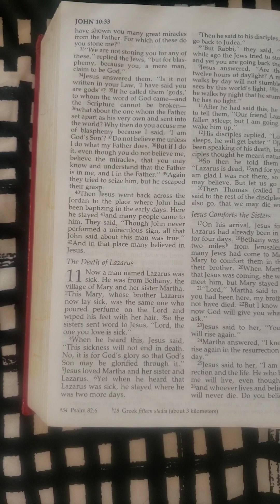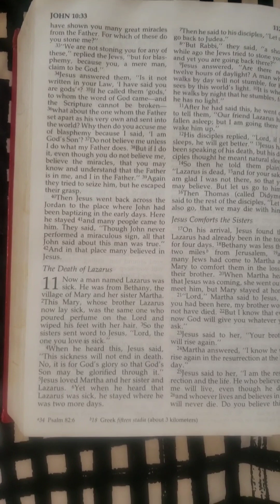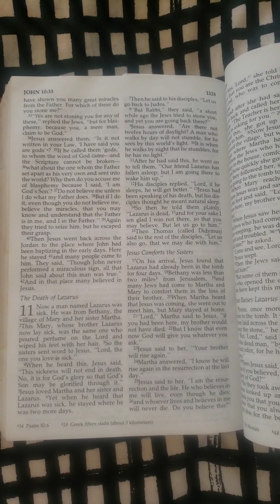shirtless bro April 28th 2023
muh fitness